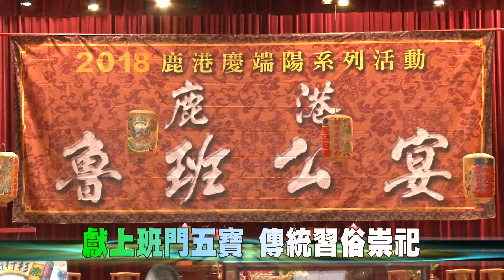107-06-18 鹿港魯班公宴 巧聖先師祀典儀式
2018鹿港慶端陽魯班公宴6月16日至18日，在統一渡假村鹿港文創會館集會堂展出超過500件知名工藝家作品，18日上午舉行巧聖先師祀典儀式，依傳統習俗獻上班門五寶，溫馨感人 。
鹿港魯班公宴創辦於民國85年，是一場結合傳統工藝及宗教信仰的藝文活動，有傳統工藝技藝的展現，更蘊涵深厚的歷史與文化，極具文化資產保存價值。
「工藝作品宴祖師」是以傳統民間信仰宴神的「看桌」形式呈現，邀集來自全國各地工藝家作品，提供漆器、燈籠、木雕、錫雕等各類精緻細膩作品共108桌，以最傳統精粹的工藝之美，展現給全國民眾欣賞。